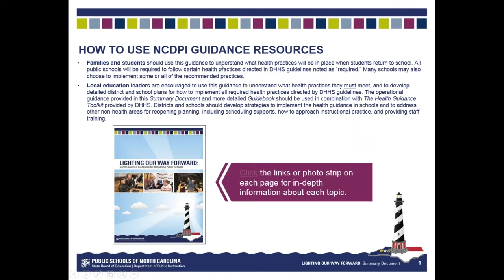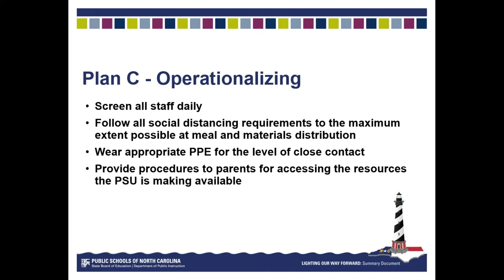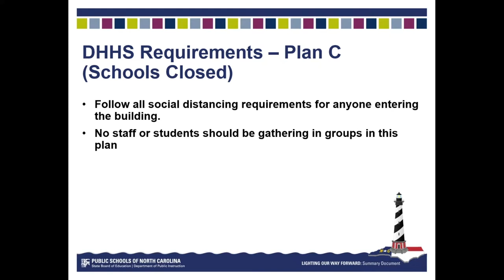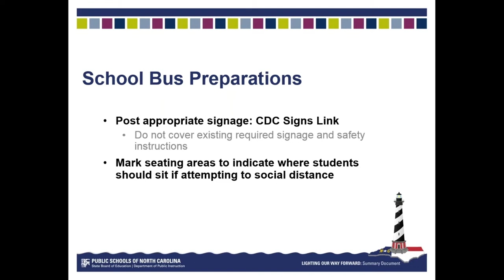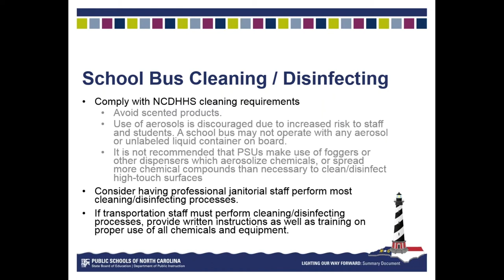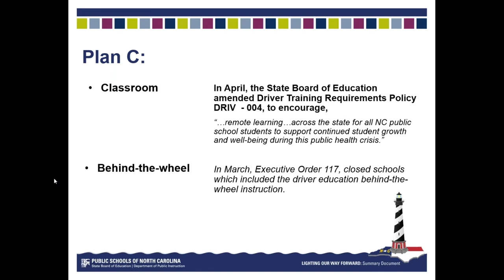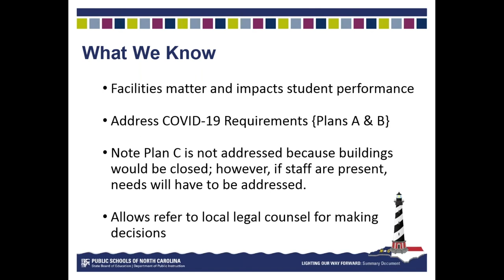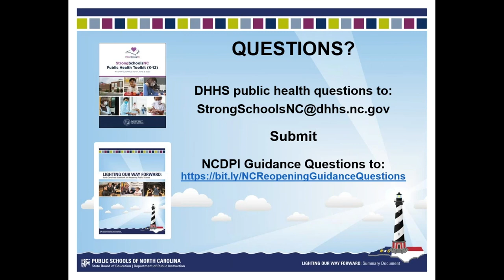Lighting Our Way Forward - School Operations: Transportation, Facilities, and Drivers Education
Pre-recorded webinar discussing the topics of transportation, facilities, and drivers education as part of the Lighting Our Way Forward Guidance Document for North Carolina Public Schools.